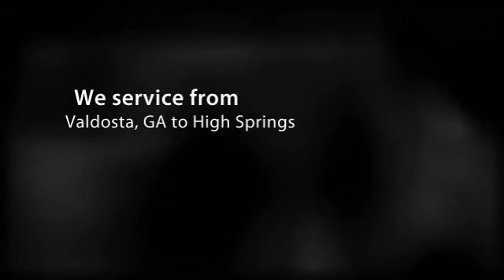Martin Exteriors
We are state certified building contractors conducting business in North Florida and South Georgia for 20 years. Whether its seamless gutter, aluminum screen rooms, window rooms, carports, canopies, vinyl & hardiplank, siding pool enclosures, or window replacement, our aim is total customer satisfaction.